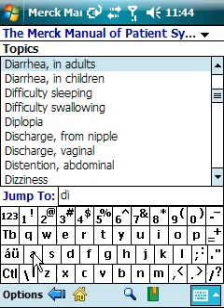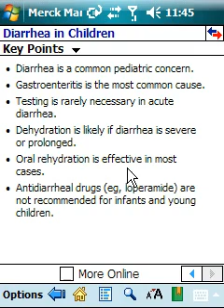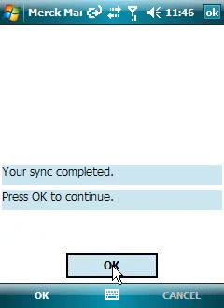Merck Manual Suite on Pocket PC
Video demonstration of The Merck Manual Suite from Unbound Medicine and how it looks on a Windows Mobile